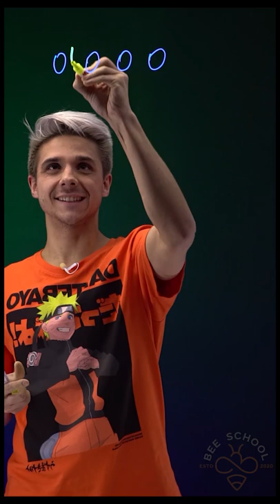Файл со всеми формулами к ЕГЭ/ОГЭ в шапке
Все полезные ССЫЛКИ в шапке профиля 🤙